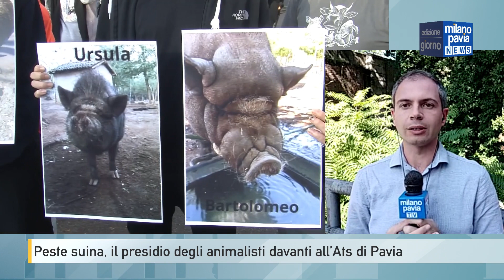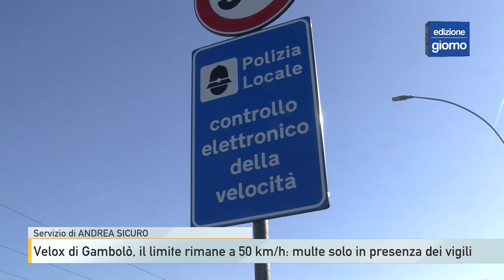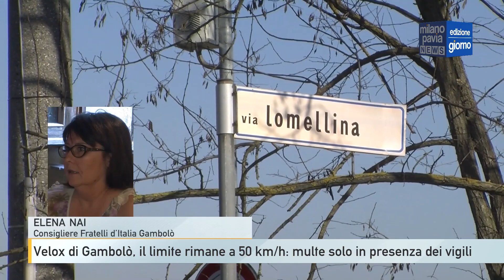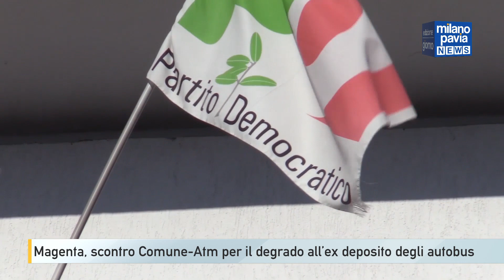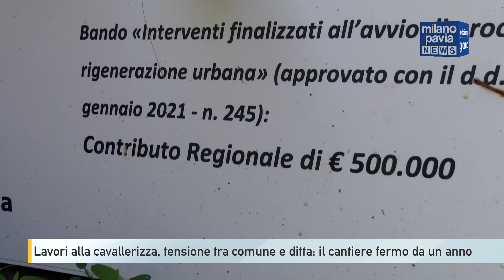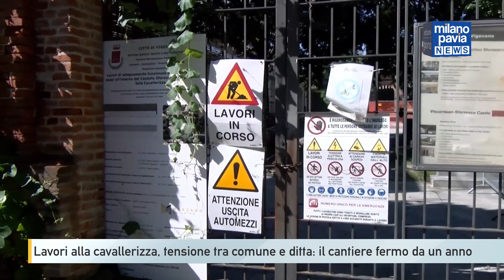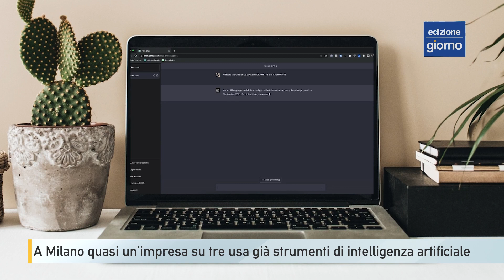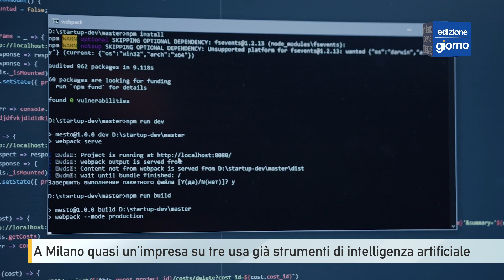Milano Pavia News - GIORNO - 27 settembre 2023